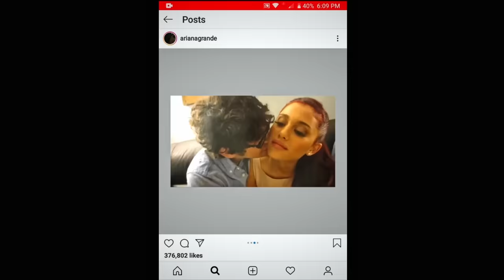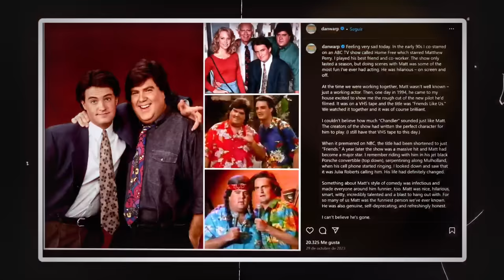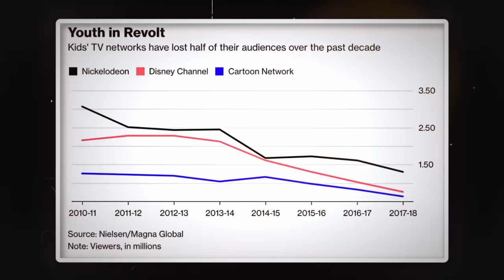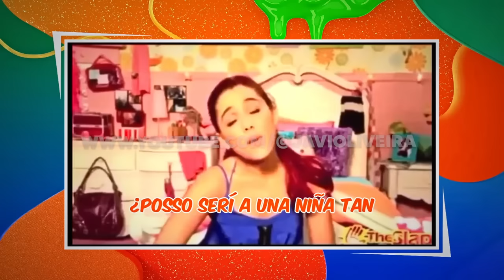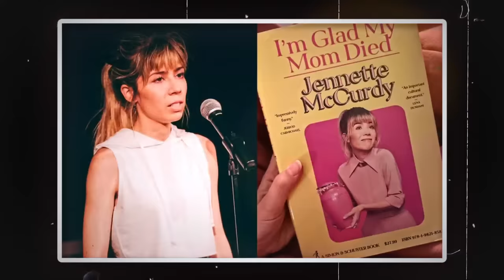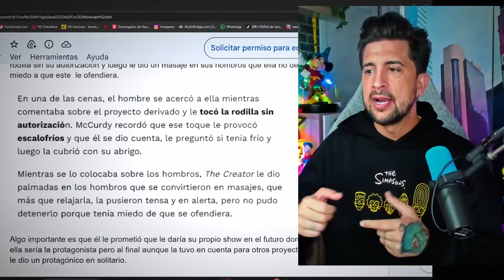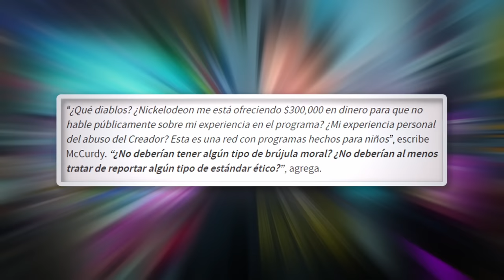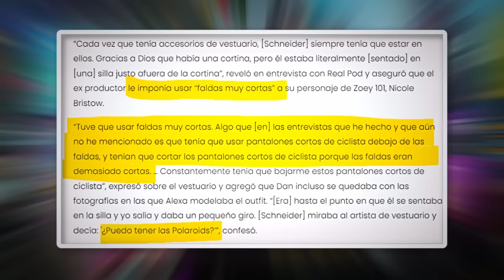Las voces silenciadas: Las víctimas de Dan Schneider y Nickelodeon.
00:00 Avance

01:43 Contexto

05:39 El caso Dan Schneider

08:20 ¿Es realmente Dan Schneider todo esto?

11:41 ¿Los Shows de Dan Schneider pasaron el límite?

15:12 Tuvieron que cerrar series para proteger a Dan Schneider

18:51 Sam y Cat

25:05 Ariana Grande: La protegida de Dan Schneider

25:58 Amanda Bynes: La primera víctima de Dan Schneider

29:19 Alexa Nikolas: La actriz de Zoey 101 expone a Dan Schneider

31:28 Jason Handy: El trabajador "pedo" de Nickelodeon

33:11 Brian Peck: Preso por abus0 s3xual y nueva acusación de Drake Bell

34:45 Final

🖥️ Mi SETUP.

💰 Si quieres apoyar mi contenido